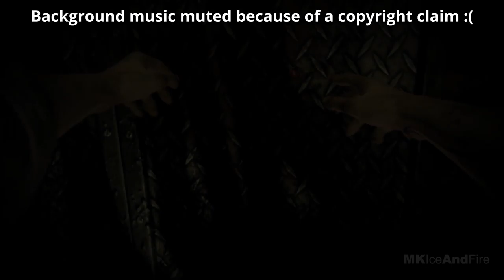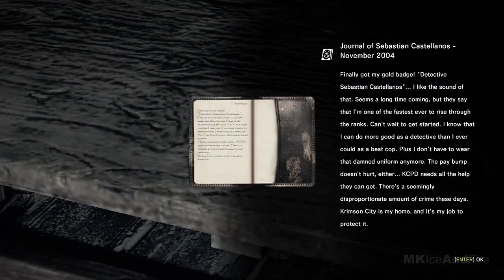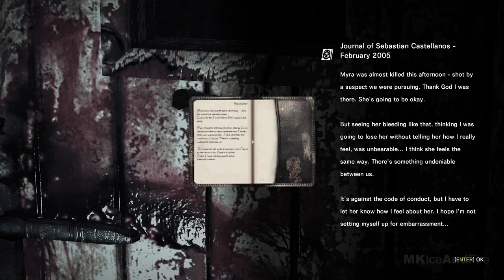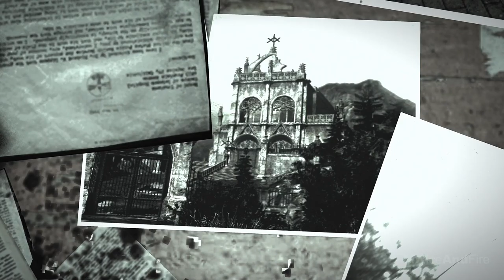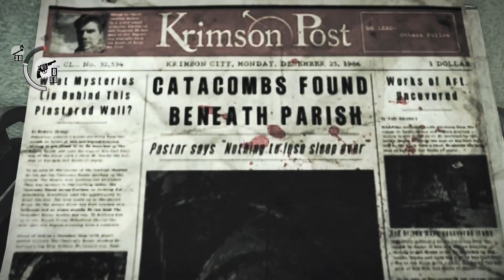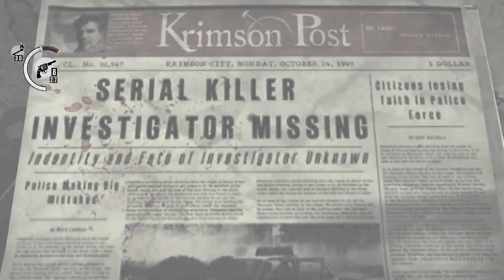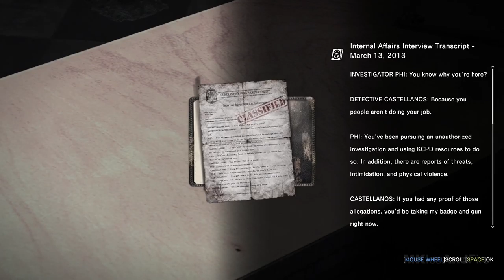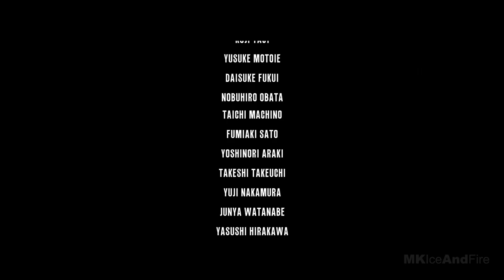THE EVIL WITHIN REMASTERED Gameplay Walkthrough Part 1 FULL GAME 4K 60FPS PC ULTRA No Commentary